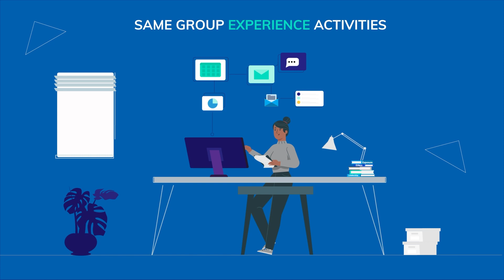DEI Virtual Conference 2023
Introducing a virtual conference program on Diversty, Equity, and Inclusion FOR FREE!

As leaders dedicated to protecting workers, OEHS professionals are critical to achieving equity in the workplace. Take your seat at the table with the knowledge and tools you need to ask the right questions and advocate for meaningful change.

Join AIHA University this Fall for a highly interactive virtual conference focused on diversity, equity, and inclusion in the workplace through the lens of occupational and environmental health and safety.

Learn from experts on microaggressions, unconscious bias, code-switching, and workplace ally training.
Analyze data related to job fatalities in minority populations and insights from reports on women in the workplace.
Explore the latest legislative updates.
Identify practical tips and tools for effective self-promotion.
Instructors will guide you through real-world scenarios, facilitate collaborative discussion, share practical tools, and help you formulate actionable strategies to advocate for more equitable workplace safety.

Women in IH Committee
PR(IH)DE Special Interest Group
Minority Special Interest Group
Social Concerns Committee

for more information and registration.